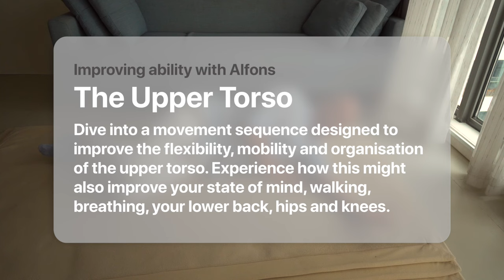The Upper Chest Connects To Everything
The uppermost part of the chest is notoriously difficult to access, and often stiffens up quite a bit too much (which at the very least can be felt as numbness, tiredness, discomfort.)

But there’s no need for extreme contortions or advanced Yoga stretching to relief this area. A bit of gentle moving, breathing, rolling is doing the trick! Join me in my latest video for a gentle session of wellbeing 😊☺️

Dive into a movement sequence designed to improve the flexibility, mobility and organisation of the upper torso. Experience how this can also improve your state of mind, breathing, lower back, hips and knees, amoungst many things.

Contrary to big Youtubers I do depend on your support. Even a small contribution can make a big difference.

If you prefer to make a one-time donation directly via PayPal, here is the link:

Visit my homepage to learn more about my books:

"My Feldenkrais Book", on how to do lesson of The Feldenkrais Method of Somatic Education

"Getting Better Day By Day", for a well designed course with 9 life changing lessons for beginners.

"Movement Based", a journey into essay writing and movement instructions.

Alfons